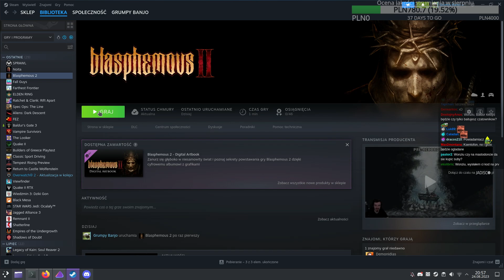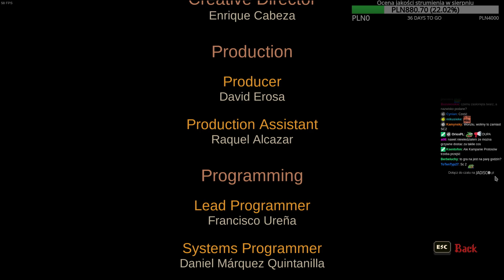Jan Blasphemous 2 #1 - Pierwszy Kontakt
(Ostrożnie!)
👉 Odcinek został zmontowany przez Wonzia 👈
👍 Śledzić nas można 👍:
- stare konto zbanowane permanentnie przez niejakiego deszczu bez żadnej podstawy i trybu.
- grupa steamowa, też ma powiadomienia
- a to powiadamiacz, który informuje o tym kiedy i co dzieje się na strumieniu. Realnie to najlepiej działający powiadamiacz.
🤝 Współpracują z nami twórcy muzyki🤝:
Pozdrawiam,
m.